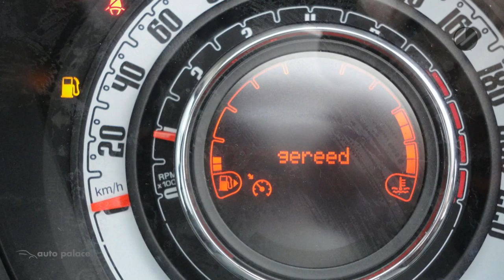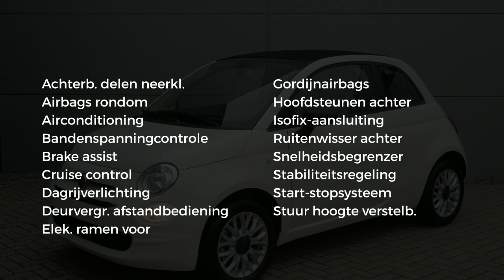Fiat 500C Turbo 80pk Young Cabrio|AIRCO|LMVELGEN|5 JAAR GARANTIE